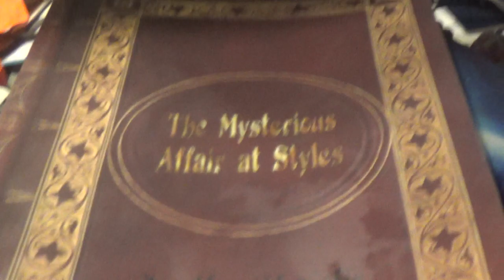Review of Agatha Christie's The Mysterious Affair at Styles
To think, Mrs. Christie wrote all this on a dare and was then later told she would never become a celebrated author like her male counterparts !